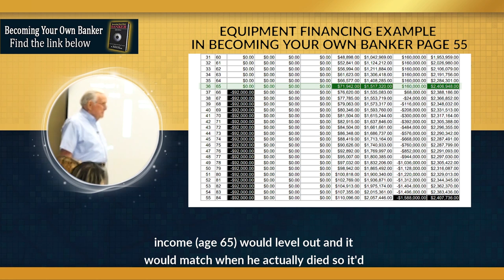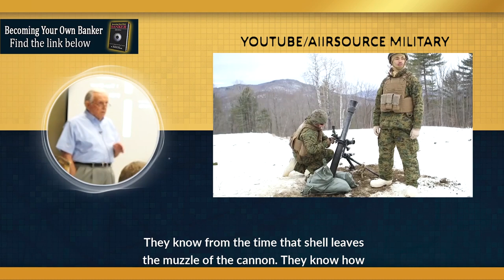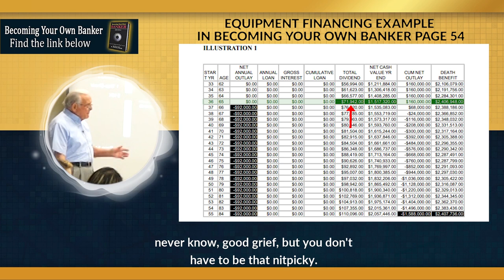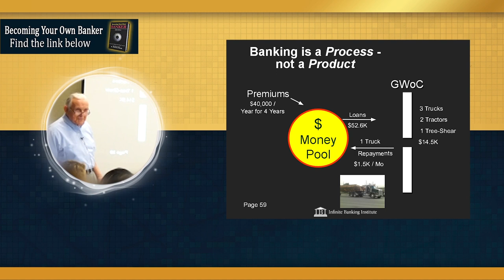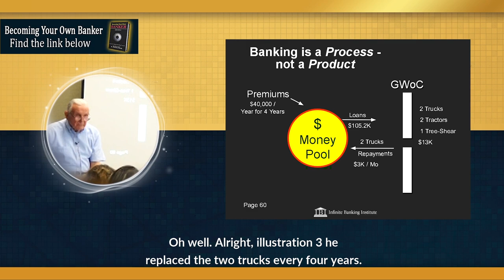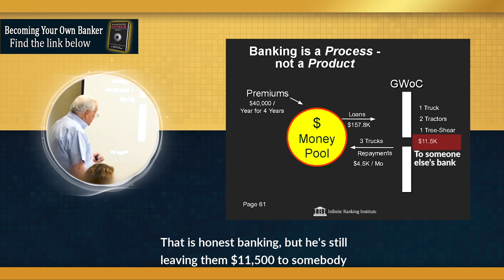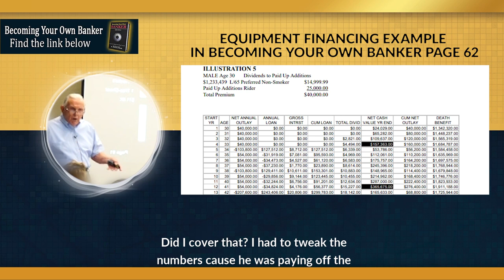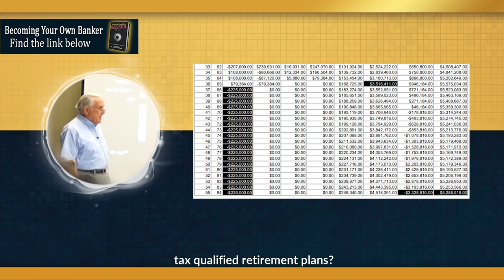Nelson Nash: Equipment Financing for Business and Get RICH With This! (27 of 30)